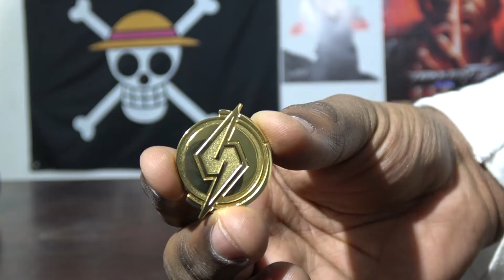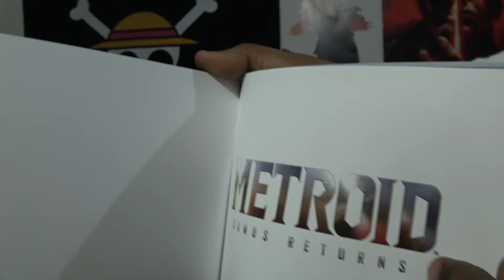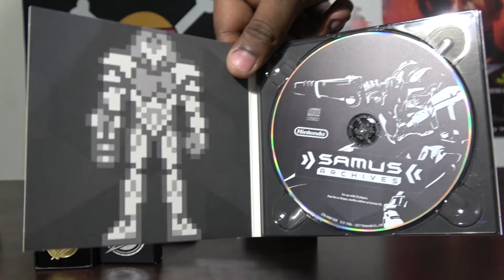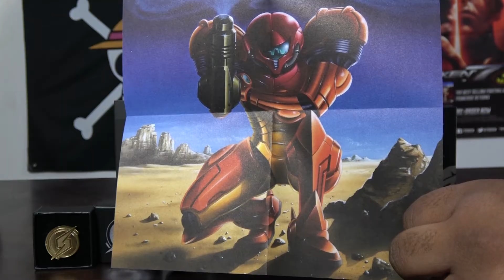Legacy Edition Unboxingفتح صندوق